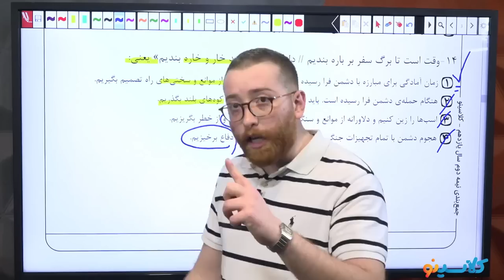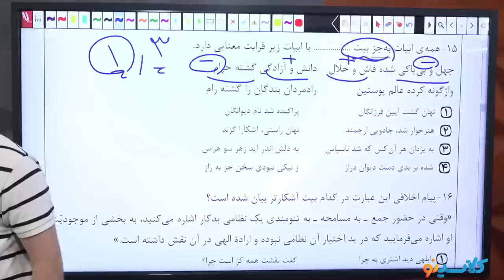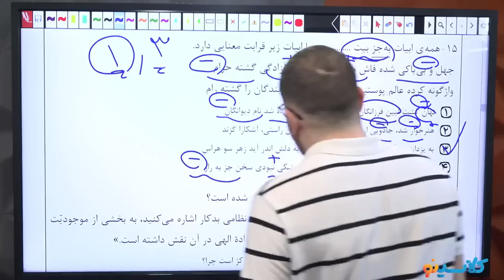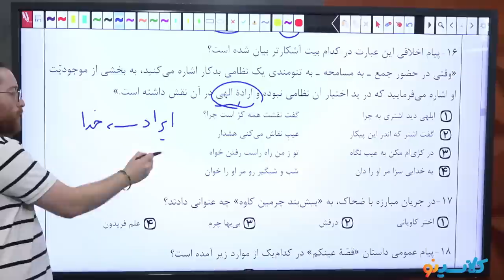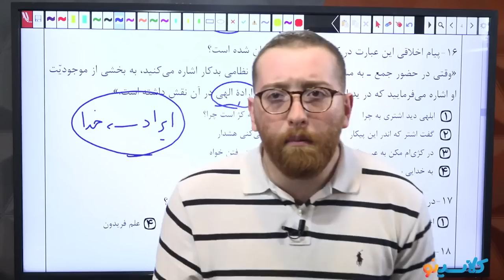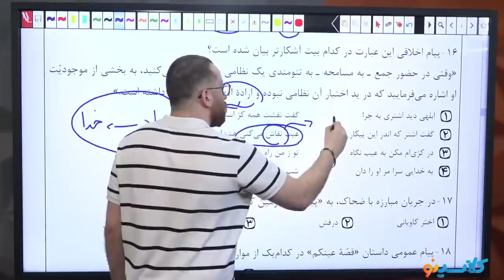Heard Of The Great HIGH SCHOOL MATH BS Theory Here Is A Great Example